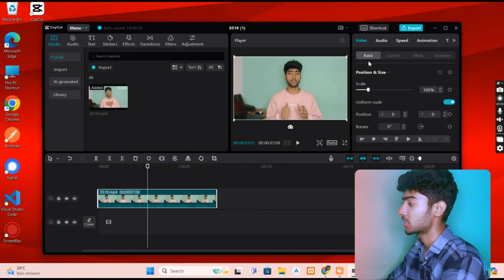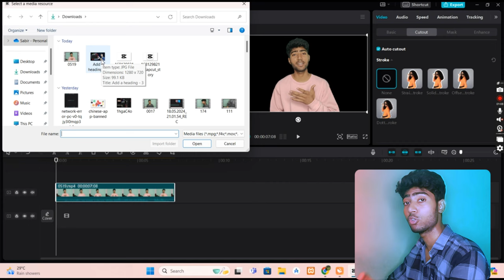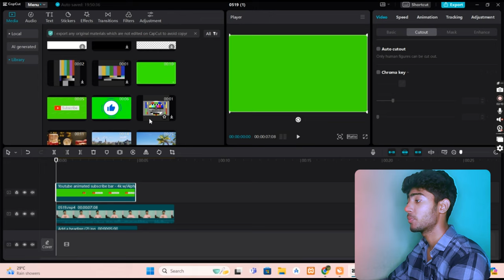How to Remove Background in CapCut PC: Step-by-Step Guide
Welcome to our comprehensive tutorial on how to remove background in CapCut PC! Whether you're new to CapCut or looking to enhance your video editing skills, this step-by-step guide will show you the most effective methods to remove backgrounds from your videos using CapCut on your PC.By watching this video you will be able to remove background from any video with or without green screen so make sure to watch till the end.

In this video, you'll learn:
How to use the Chroma Key feature to remove backgrounds in capcut pc.
How to use the Auto Cut feature to remove backgrounds in capcut pc.
Tips and tricks for achieving a clean and professional look in capcut pc.
Troubleshooting common issues with background removal in CapCut pc.

Timestamps:
00:00 - Introduction
00:15 - Overview of CapCut's background removal tools
00:51 - Using Autocut for background removal in CapCut pc
01:10 - Adding different background in video edited video
01:38 - Troubleshooting tips
01:55 - Using Chroma Key for background removal in CapCut pc